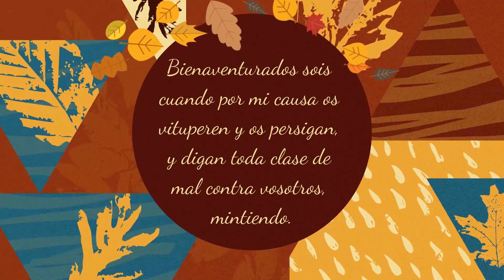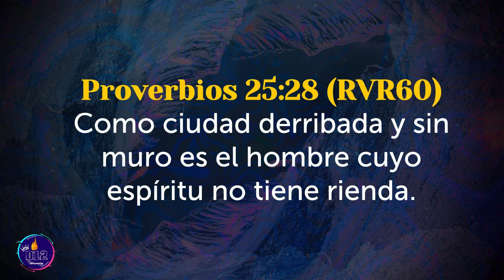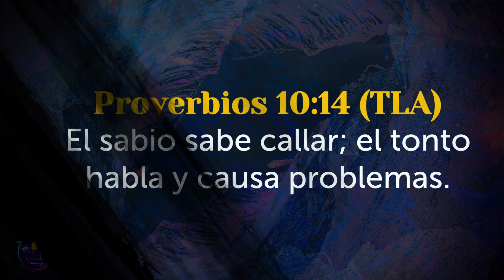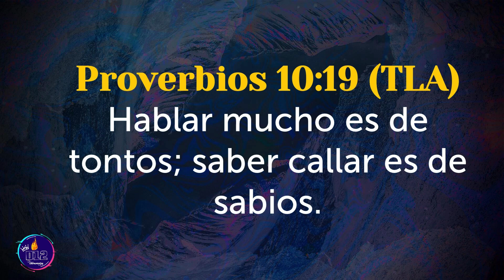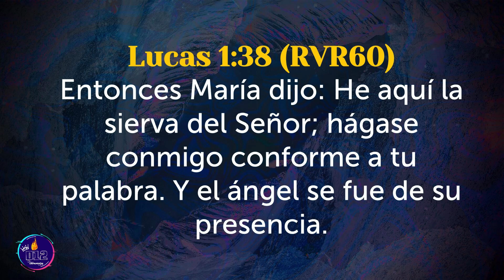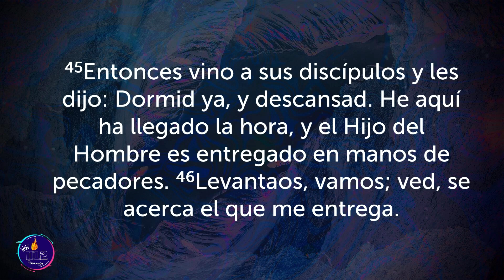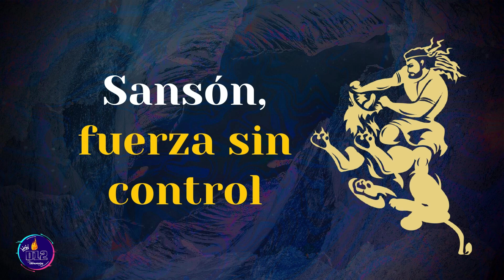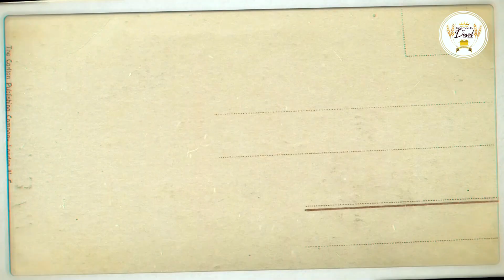Poderoso - Abrió el mar - Dame de beber (Cover) | Ministración M´kaddesh